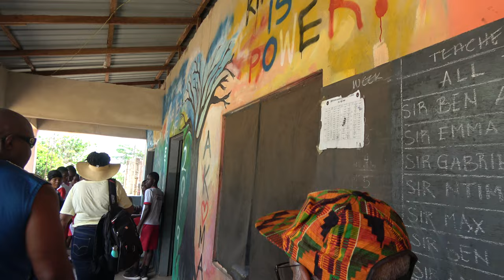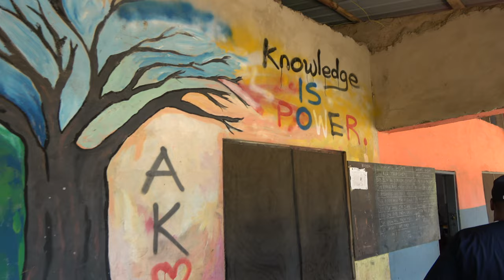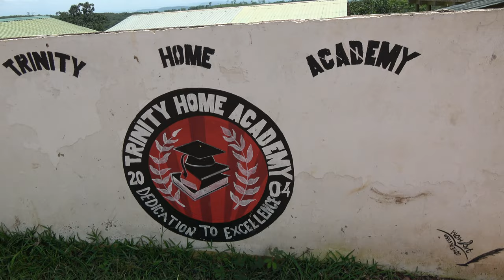Tour of Trinity Home Academy in Tutu - Ghana May 2023 Roots & Culture Journey of a Lifetime Tour